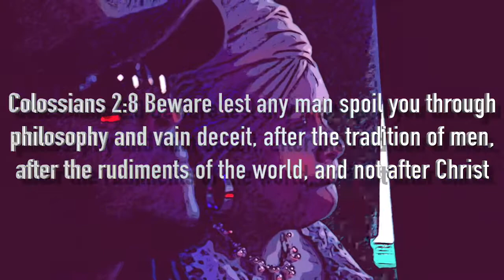Mayday Ft. Shamarah (Official Video)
Colossians 2:8 King James Version
8 Beware lest any man spoil you through philosophy and vain deceit, after the tradition of men, after the rudiments of the world, and not after Christ.